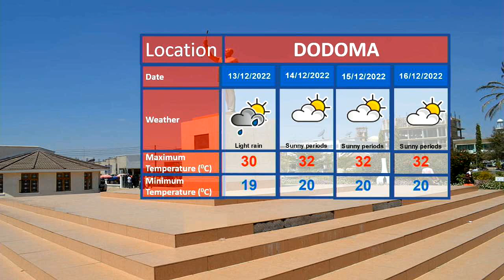WEATHER FORECAST 11.12.2022